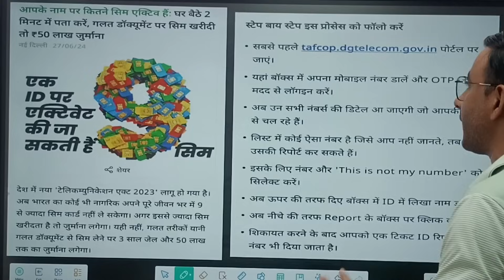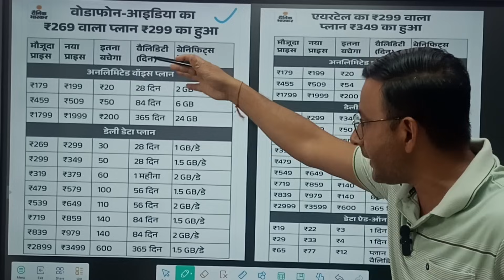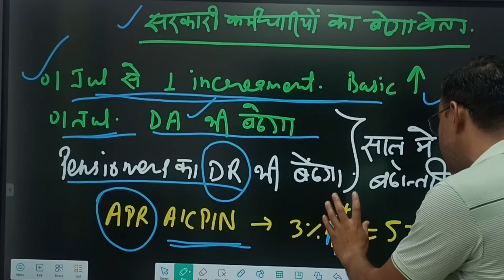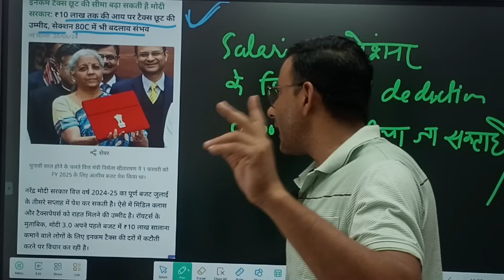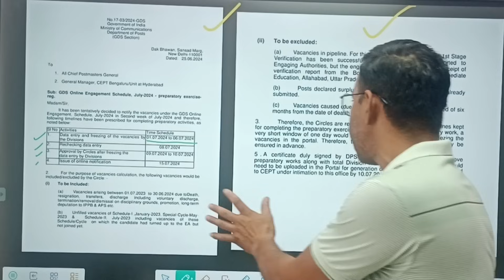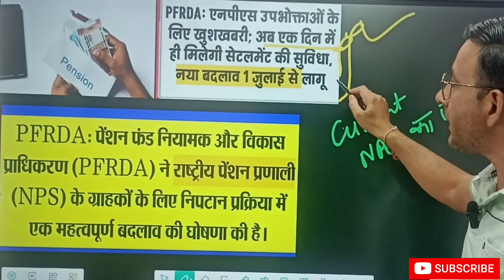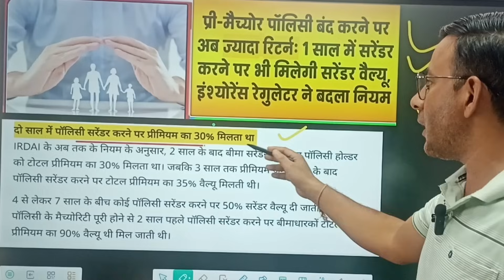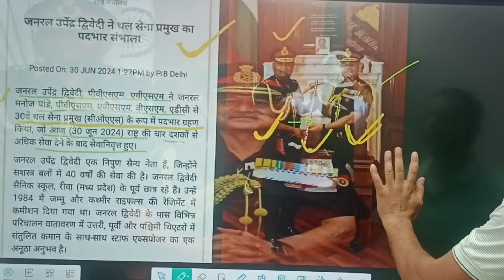New Rules : 01 Jul 2024 से बीमा,सैलरी,पेंशन, SIM, SSA, 8thcpc, OROP 3, MSP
01 Jul 2024 से नए नियम लागू / कर्मचारी,पेंशनभोगी,सभी नागरिक

2024 se naye niyam
new rules 2024
adhaar news
sim card news
upi news
sukanya samridhi yojana interest rate
income tax wef 2024
insurance policy news,
toll tax news,
sendri infotech,
defence pensioner latest news
orop latest news 2024
pension news
da news 2024
pm modi
modi
narendra modi